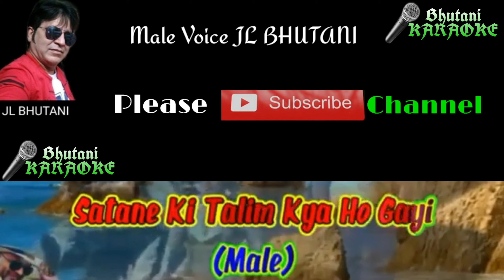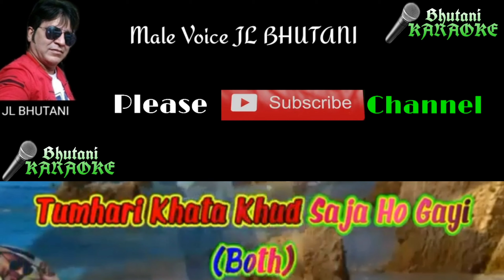Tumhari Nazar Kyu Khafa Ho Gyi only FIMALE Karaoke with male Voice